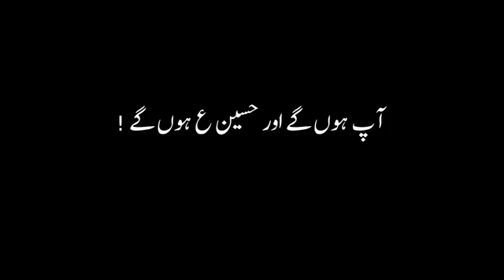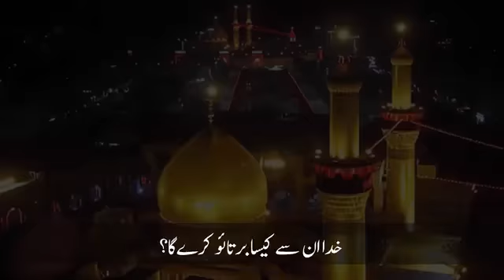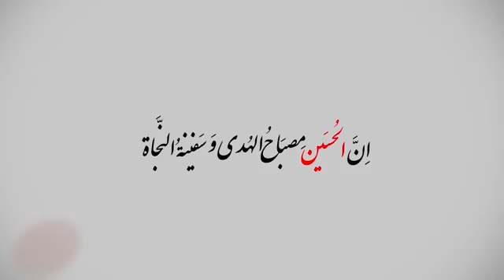امام حسین ع جیسی بہترین نعمت۔۔باحجت السلام والمسلمین علیرضا پناہیان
hussain Channel